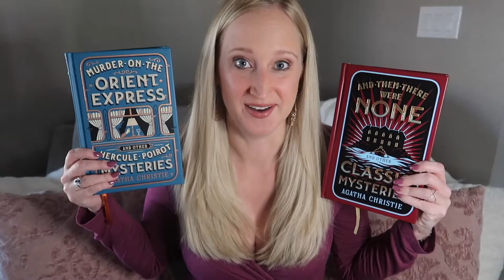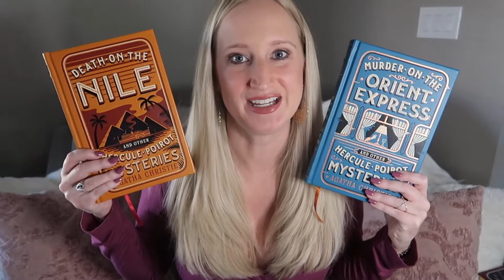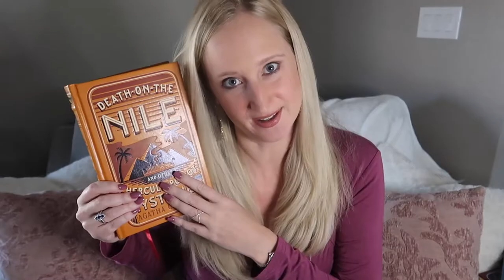Death on the Nile 🚢 Book vs Movie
SPOILER FREE Book vs Movie Death on the Nile edition! Agatha Christie is the queen of murder mystery novels, and Death on the Nile is one of her most infamous tales. Following Hercule Poirot in Egypt,  we are in an isolated setting with a closed circle group of suspects (and potential victims!)  Is the book always better than the movie?

The movie for Death on the Nile just came out, so I really wanted to compare how well they represented Agatha Christie's novel. From the plot, the characters, the tone, the setting - I couldn't wait to see their creative take on such a classic!

0:00 Intro
1:19 What is Death on the Nile about?
3:04 Character Guide from Ch 1
6:48 Predictions
9:14 Movie Review

Books:
🎁 Amazon Wishlist

Languages:
🦉 Duolingo: